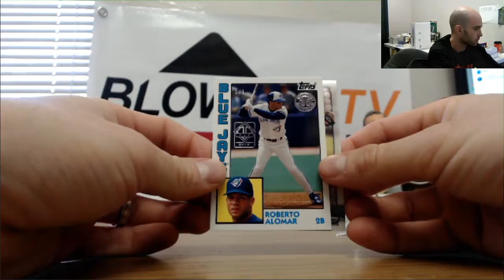Eric's 2019 Topps Transcendent Baseball Party pack break RD 1